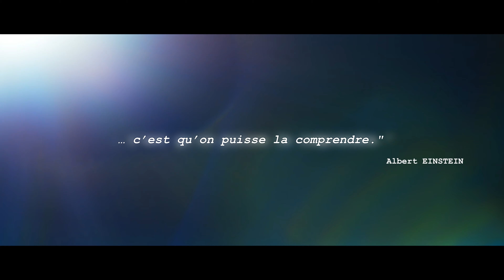Nature - Costa Rica SHOT ON iPHONE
Un voyage au Costa Rica, un voyage dans la Nature.

► Matériel utilisé :
iPhone 11 Pro
DJI Osmo Mobile 4
Glif Quick Release Tripod
Rode Wireless GO
Boya BY-M1
Aputure Amaran AL-MC
Aputure Amaran AL-M9
Batterie Aukey 10000mah
Fond Vert